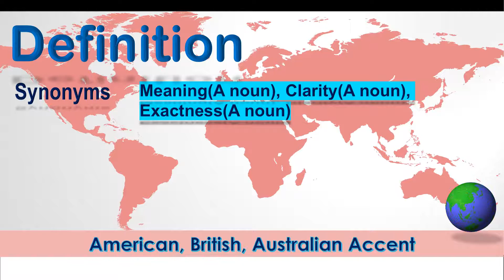Definition ~ Pronounce Definition in American Accent, Australian Accent and British Accent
"Definition - Pronounce in Australian Accent, British Accent, American Accent along with Synonyms & Antonyms.

Synonym of the word Definition is Meaning(A noun), Clarity(A noun), Exactness(A noun)
 Antonym of the word Definition is Haziness, Fuzziness, Vagueness

How to pronounce Definition in Australian Accent?

How to pronounce Definition in British Accent?

How to pronounce Definition in American Accent?"